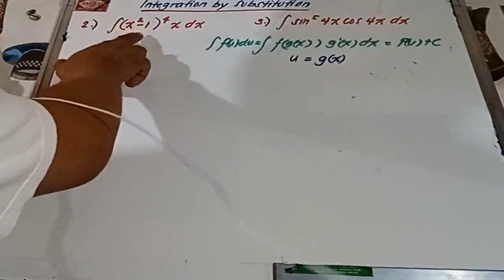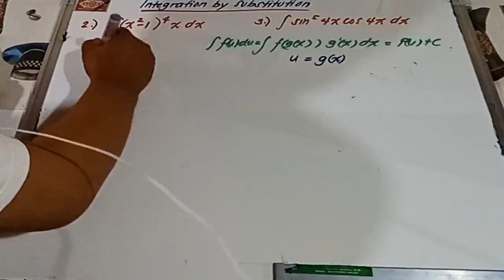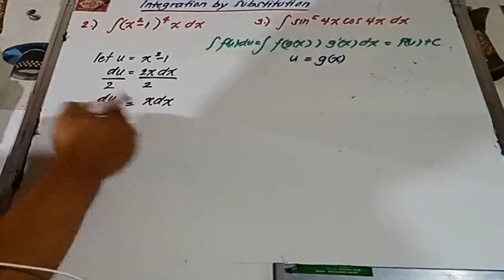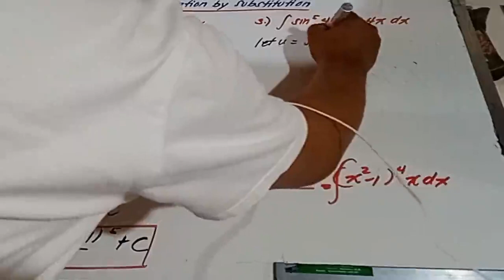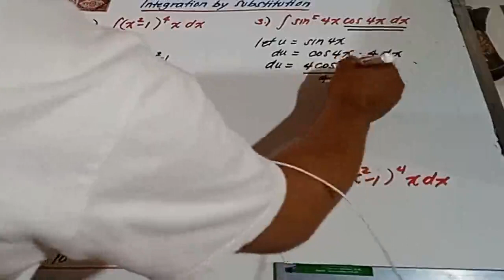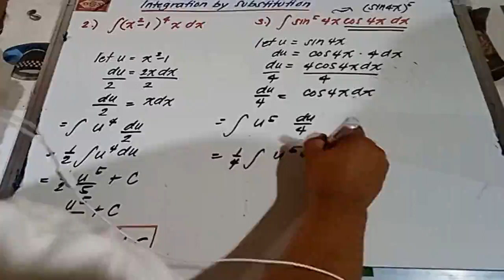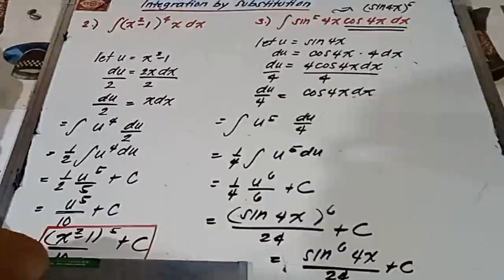Examples 2 and 3 Integration by Substitution